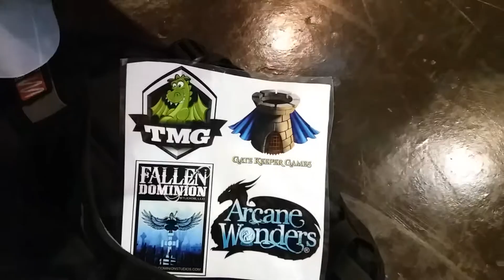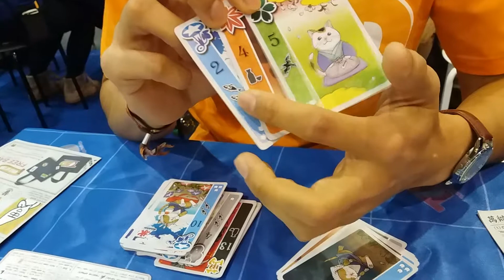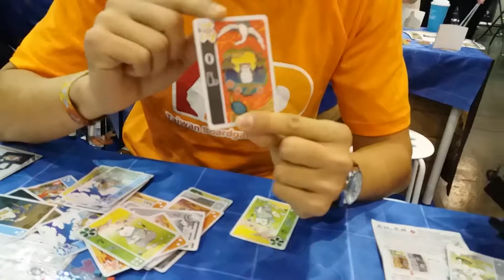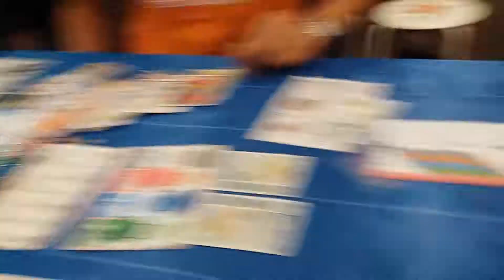Essen Bonanza 2017: Festival of Thousand Cats Interview